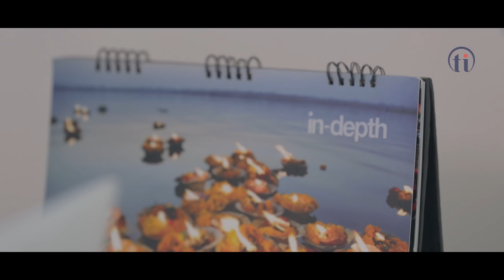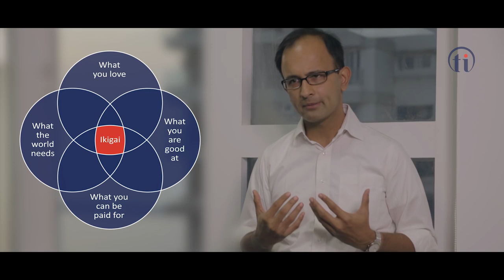My Why - Jan 2016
Jan 2016

Deepak Jayaraman (Founder, Transition Insight) provides context of why he founded the company using the Japanese concept of Ikigai.

What you love - Solving complex, multivariate people problems
What you are good at - Please refer to Testimonials
What the world needs - Trusted advisors around Transition
What you will be paid for - "Where there is a need being addressed, there is a pay"